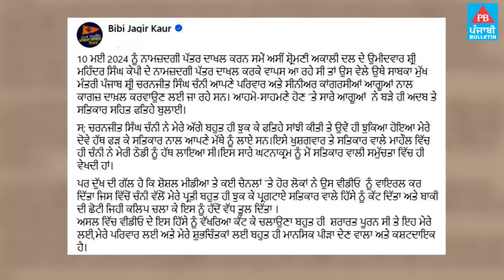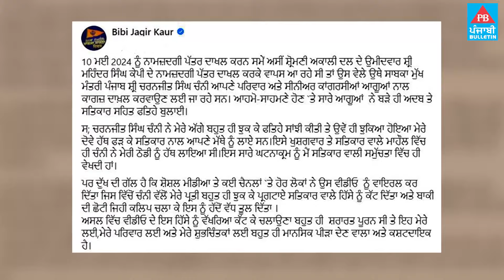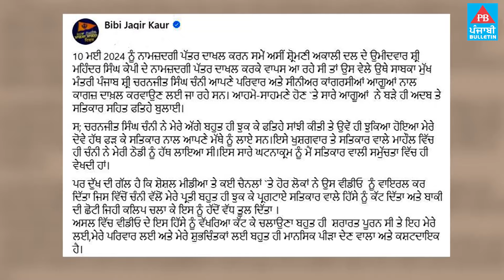ਬੀਬੀ ਜਗੀਰ ਕੌਰ ਨੇ ਵਾਇਰਲ ਵੀਡਿਓ 'ਤੇ ਚੰਨੀ ਦੇ ਹੱਕ 'ਚ ਦਿੱਤਾ ਬਿਆਨ | CHARANJIT CHANNI | BIBI JAGIR KAUR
ਬੀਬੀ ਜਗੀਰ ਕੌਰ ਨੇ ਵਾਇਰਲ ਵੀਡਿਓ 'ਤੇ ਚੰਨੀ ਦੇ ਹੱਕ 'ਚ ਦਿੱਤਾ ਬਿਆਨ, ਕਿਹਾ - ਚੰਨੀ ਨੇ ਸਨਮਾਨ ਨਾਲ ਹੀ ਅਜਿਹਾ ਕੀਤਾ, ਘਟਨਾ ਨੂੰ ਗਲਤ ਢੰਗ ਨਾਲ ਪੇਸ਼ ਕੀਤਾ
Bibi Jagir Kaur gave a statement in favor of Channi on the viral video, said - Channi did it with dignity, misrepresented the incident.

Punjabi Bulletin